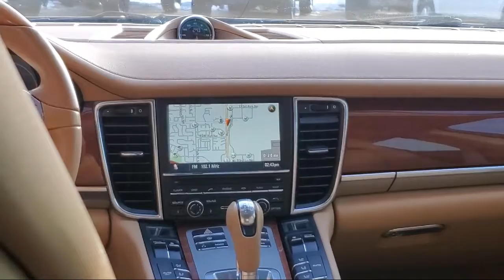2010 Porsche Panamera 4S Hatchback Blaine Fridley Coon Rapids Anoka Andover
2010 Porsche Panamera 4S Hatchback Stock Number: C1192 Vin:WP0AB2A7XAL065105.

Bedrock Motors
9901 Central Avenue